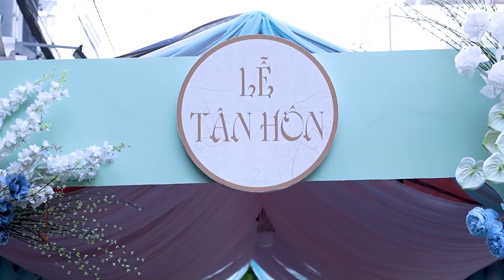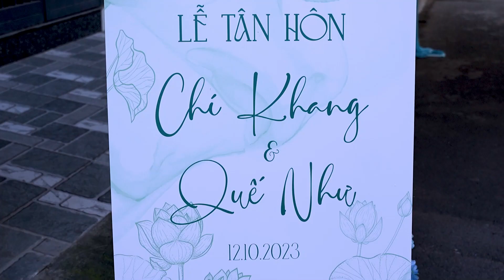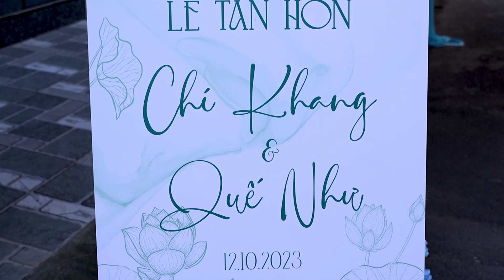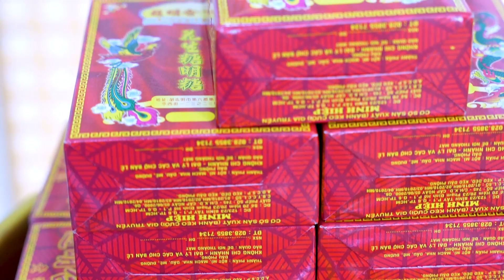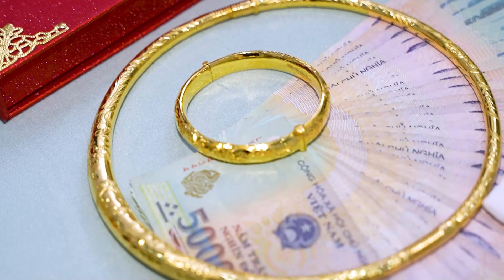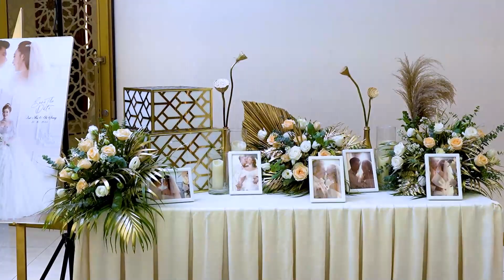LTH Chí Khang & Quế Như 12 - 10 - 2023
💎𝐒𝐭𝐮𝐝𝐢𝐨 𝐁𝐁𝐤𝐲̀𝐡𝐚̂𝐧
💎 𝐊𝐲̀ 𝐡𝐚̂𝐧 𝐛𝐫𝐢𝐝𝐚𝐥
💎 𝐊𝐲̀ 𝐡𝐚̂𝐧 𝐦𝐚𝐤𝐞𝐮𝐩 𝐚𝐜𝐚𝐝𝐞𝐦𝐲
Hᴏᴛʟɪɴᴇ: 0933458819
✅685. Tỉnh lộ 10. P Bình Trị Đông B. Q Bình Tân
✅1069_Quốc Lộ 1A_Bình trị đông A_Bình Tân( ngã tư cầu vượt Hương Lộ 2)
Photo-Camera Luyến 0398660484